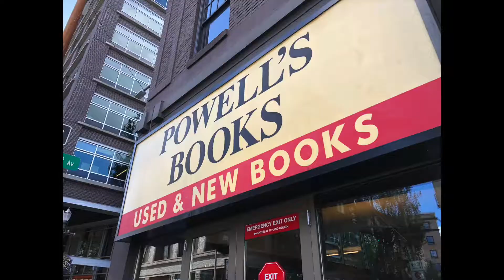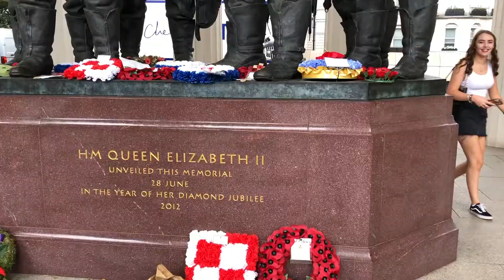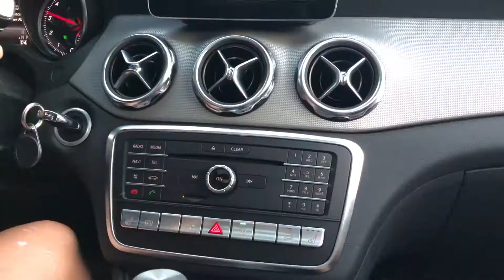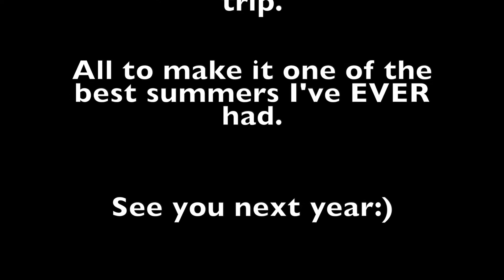SUMMER 2018 (Portland, Amsterdam, Bruges, London)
This one is dedicated to the wildest summer ever.